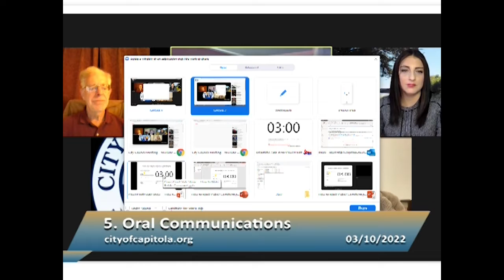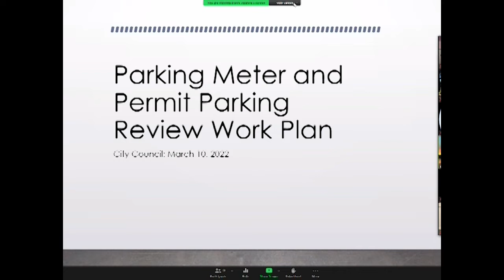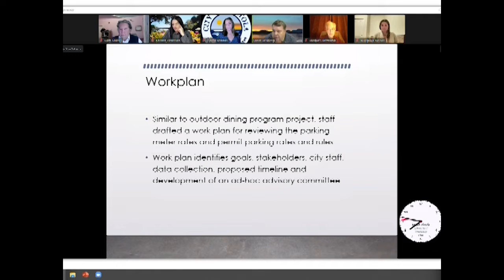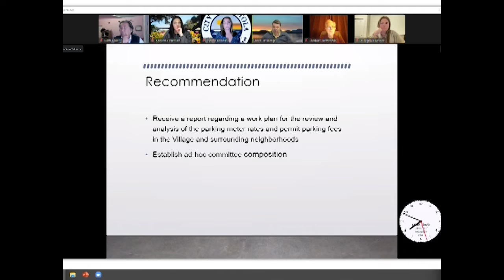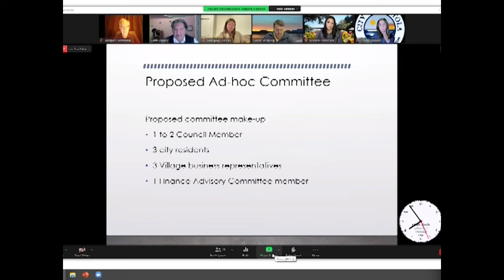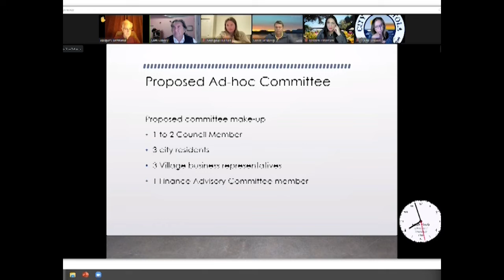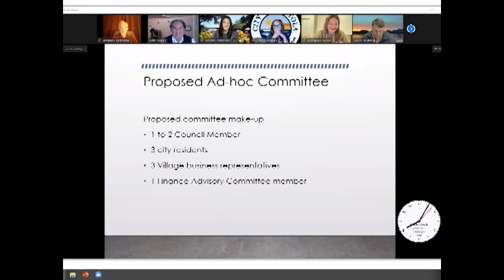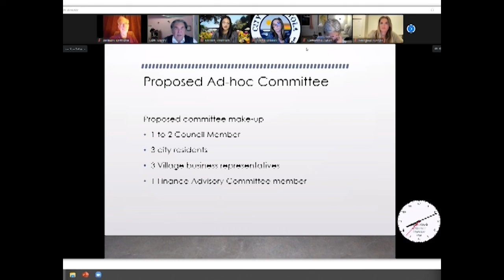Capitola Council 03/10/22